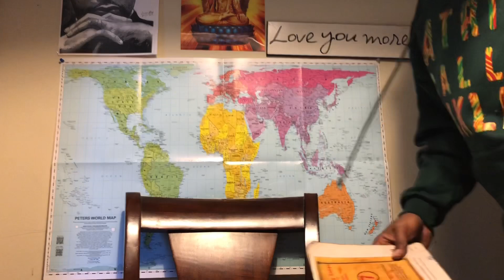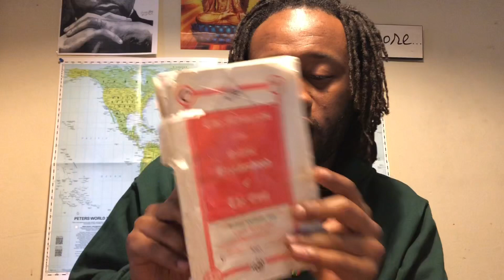Keeping it Real with Rami: The hypocrite and Sincerity